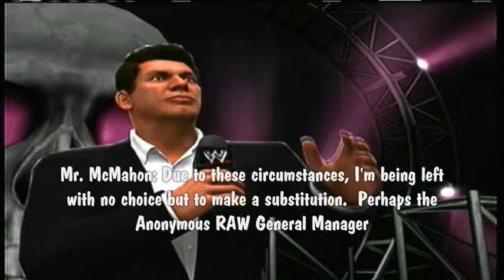WEDF Survivor Series 3 Preshow - WWE 13 Storylines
The Dream Team are in action against the New Age Outlaws, and later Batista will settle business with Wu Tang Man exclusively on the Survivor Series 3 preshow!

Commentary is done by Kevin Ion, TC and for One Night Only, Oshujax!